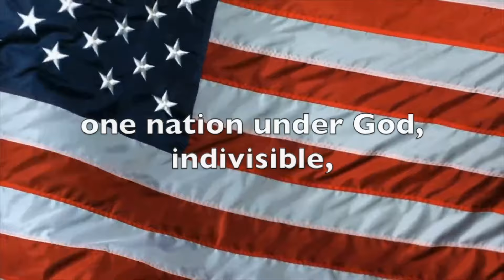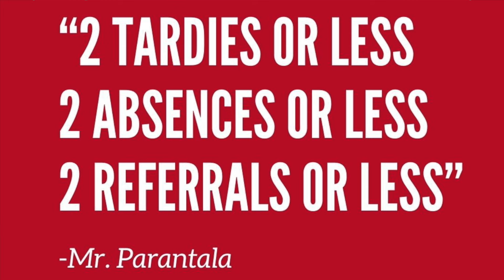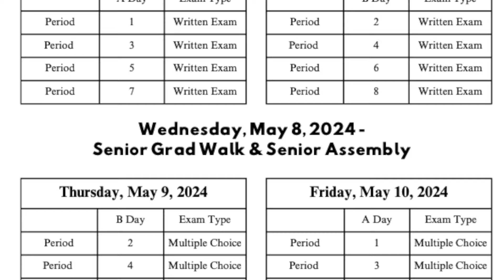April 25, 2024